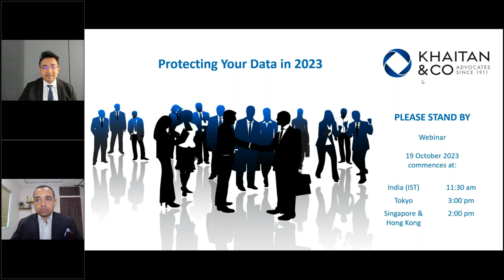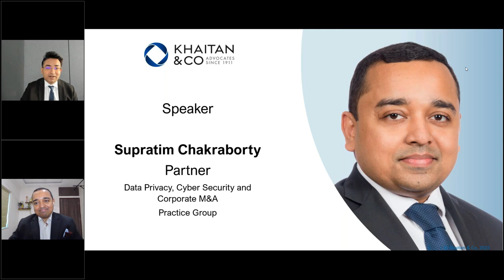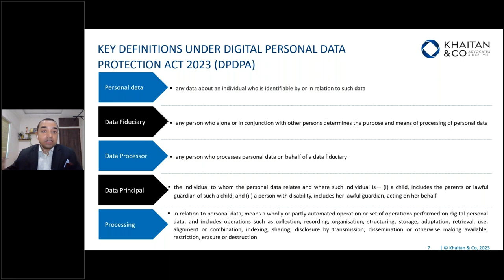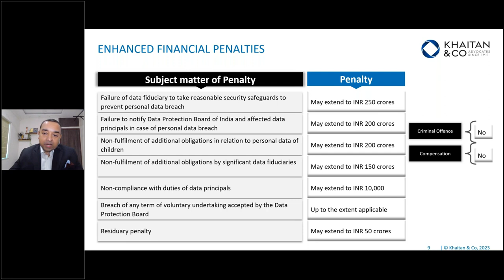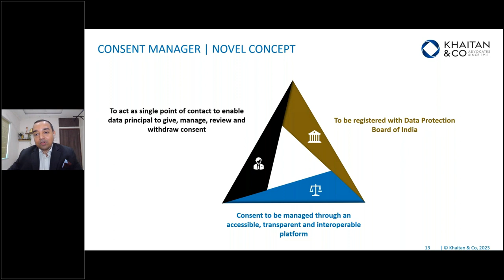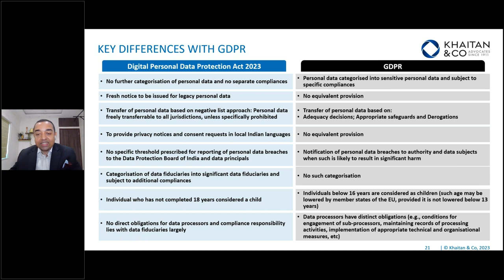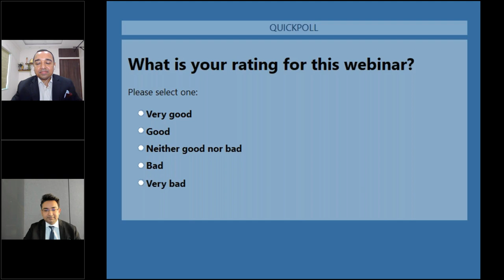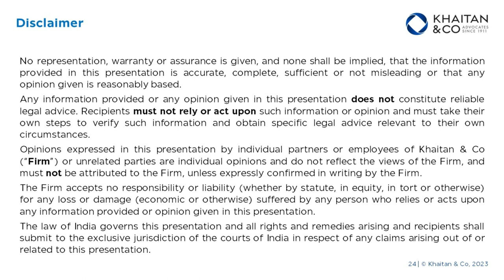Protecting your data in 2023